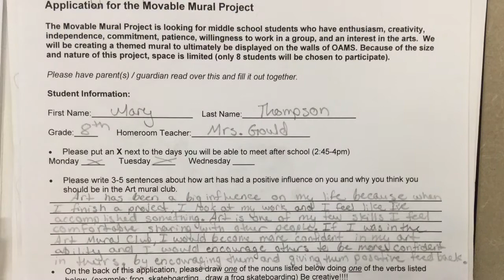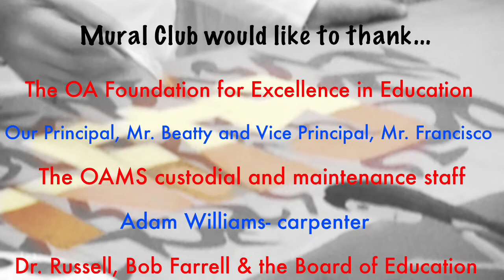2015-2016 OAMS Mural